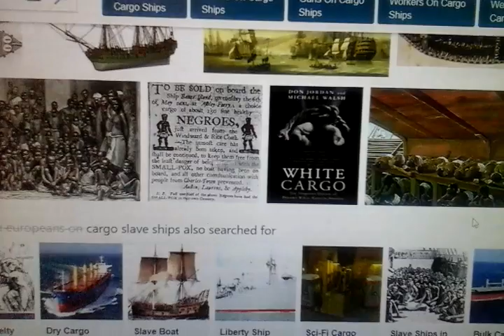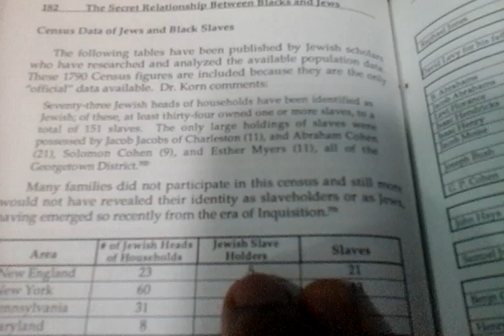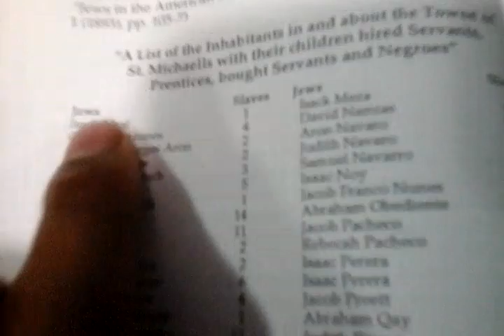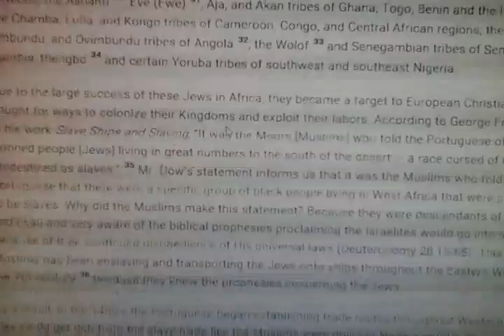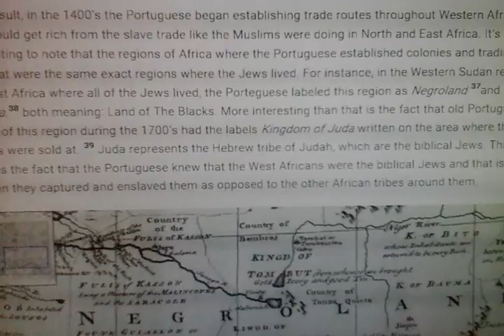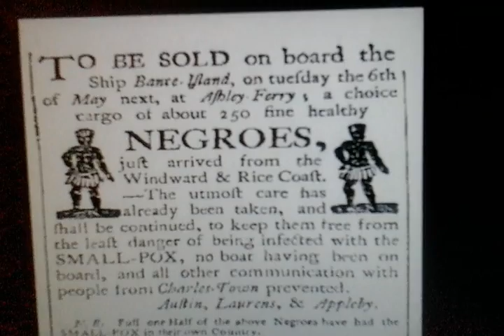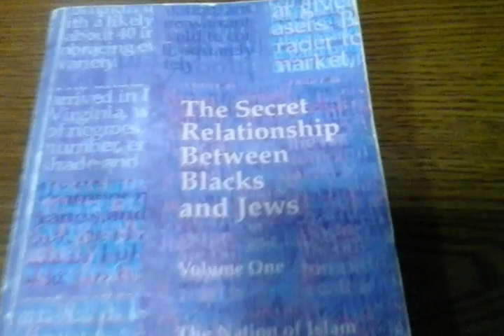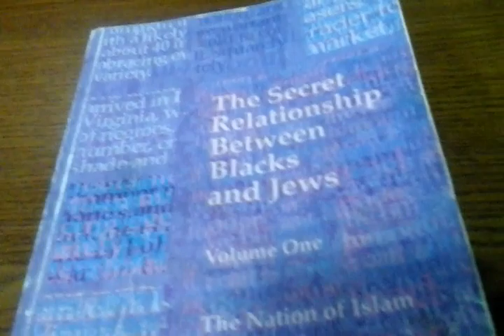Jewish Slave Ship Owners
Exposing the evil atrocity that happened to the Hebrew Israelites